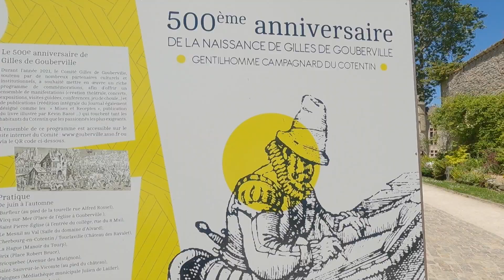Championnat régional Choule crosse normande 2021-2ème Journée: Cotentin, Château des Ravalet. Résumé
2ème Journée de Championnat régional Choule crosse normande 2021: Cotentin, au Château des Ravalet
Journée Spéciale 500ans Gilles de Gouberville, organisée par l'équipe de choule : Les Goubelins Chouleus Haôt Coutentin, de l'Association TeCNor - en coopération avec le PLO, membre pour le Cotentin de la Fédération des Sports et jeux normands.

La journée s'est déroulée en partenariat avec le Comité Gilles de Gouberville, organisateur des célébrations du 5ème Centenaire de la Naissance du Sire Gilles de Gouberville, tout au long de l'année 2021 dans le Cotentin.

La vidéo a été produite par Patrick LAHOUGUE de Drone Cotentin Studio (DC Studio) , avec des images de DC Studio d'Emilie LEROY, chargée de communication bénévole pour la Fédération des Sports et Jeux Normands.

Bon visionnage